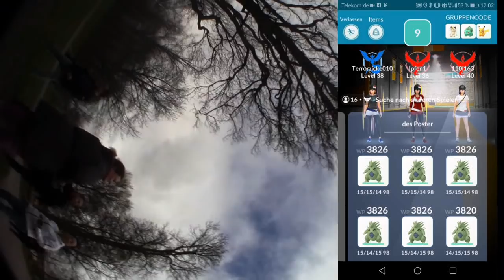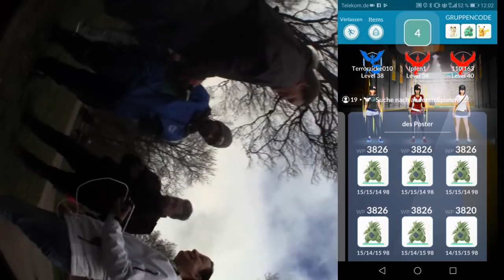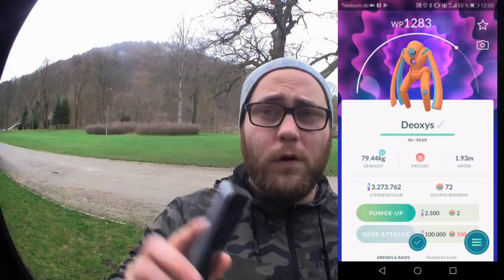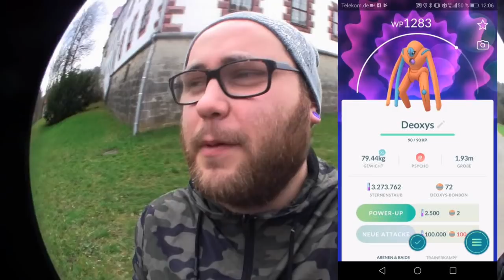Mein erster Verteidigungsform Deoxys EX Raid in MGN | Pokémon GO Deutsch # 254